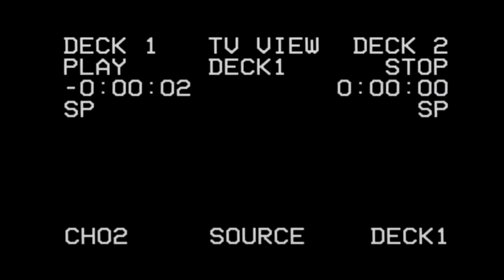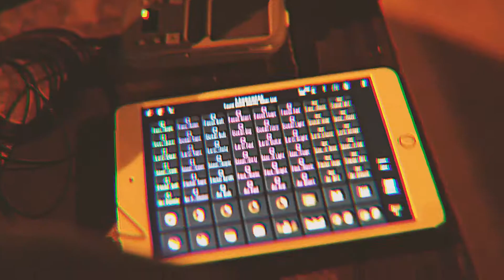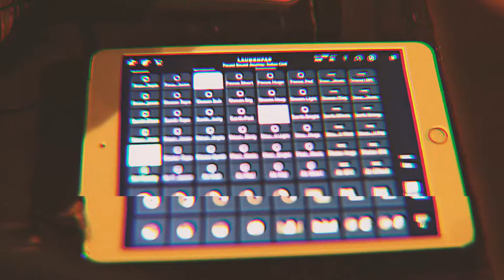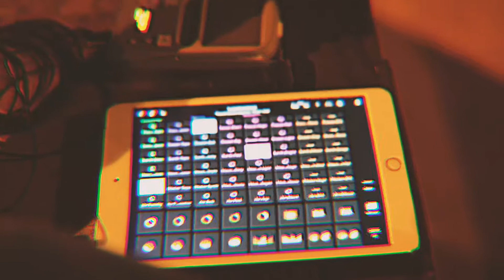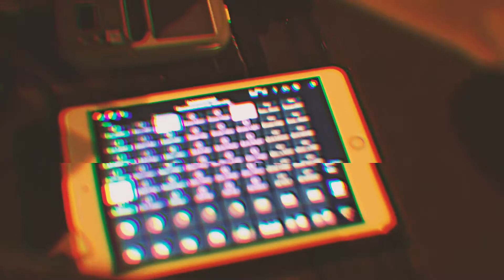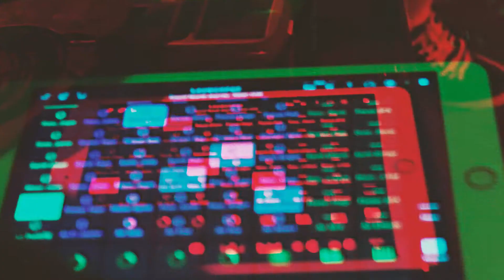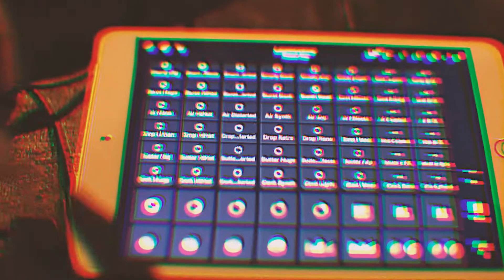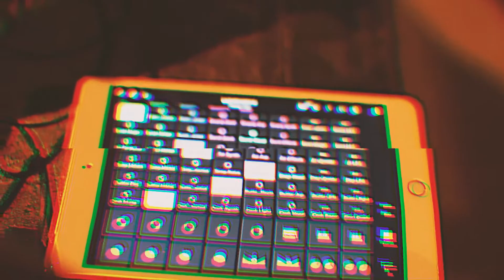NOISY NEIGHBOURS - Fresh Air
LEFTMIND INTERNATIONAL presents

Fresh Air by NOISY NEIGHBOURS!